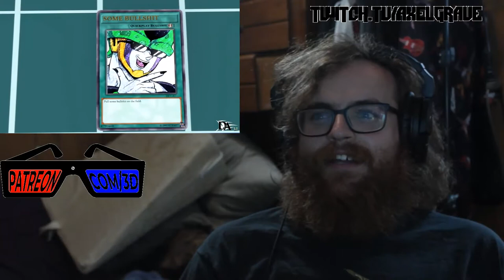Perfect Cell Vs. The Perfect Duelist 3, Super Steve | Axel Grave ReaXtion Reaction Video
More  Yu-gi-oh as well as the first big sighting of the infamous budget increase

Perfect Cell Vs. The perfect Duelist 3, Super Steve, Last Time on Dragon Ball Z Part 2, Budget Increase Zarbon